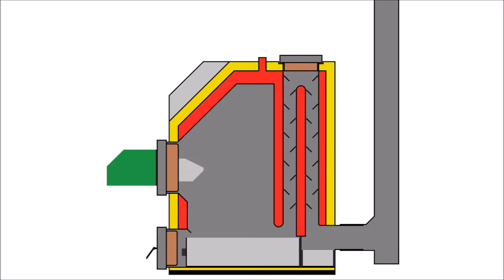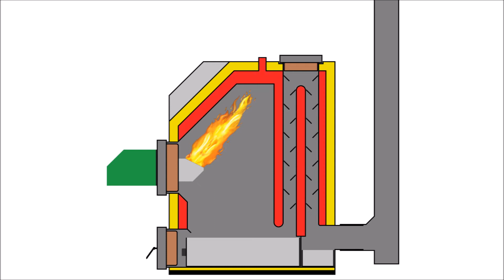Pellet boiler APB 1.0